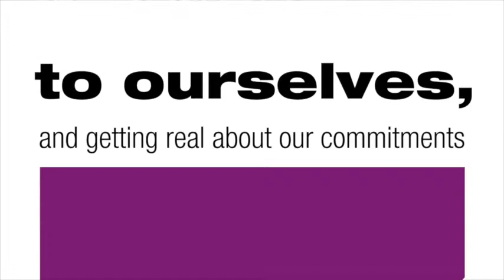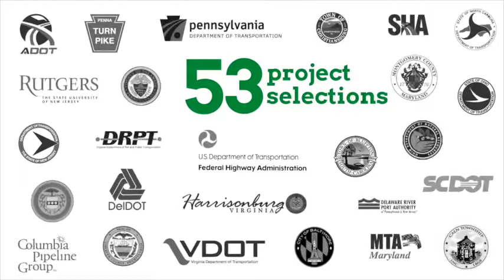End of year success snippet